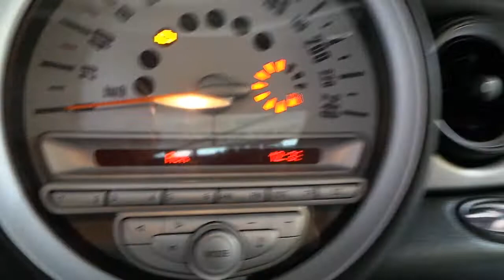Mini cooper Radyo aux girişine bluetooth müzik aktarma modülü montajı uygulaması mini cooper